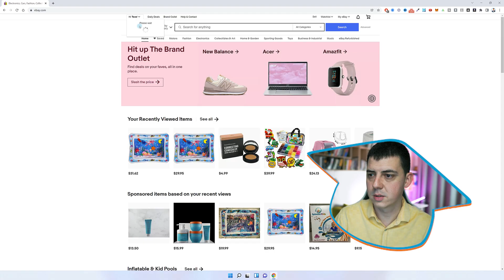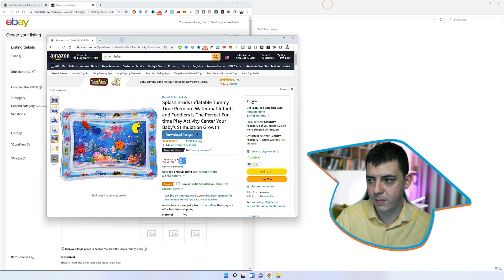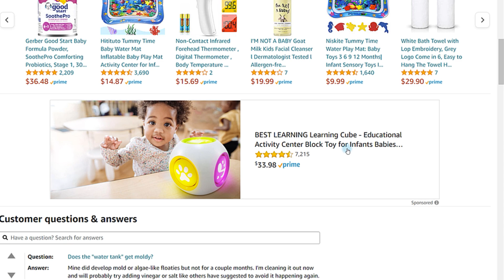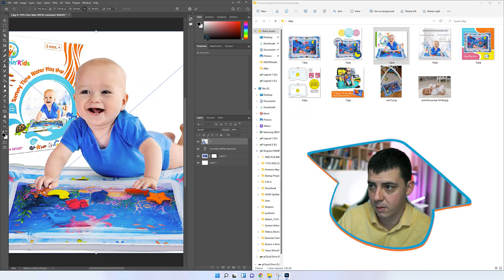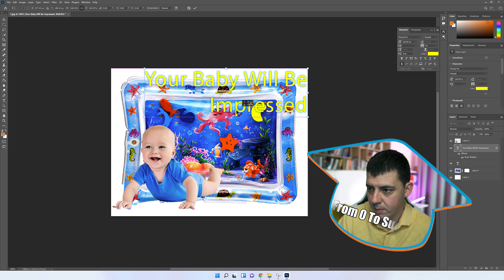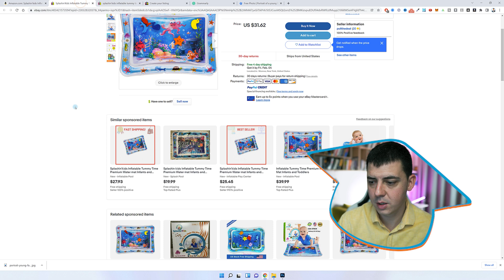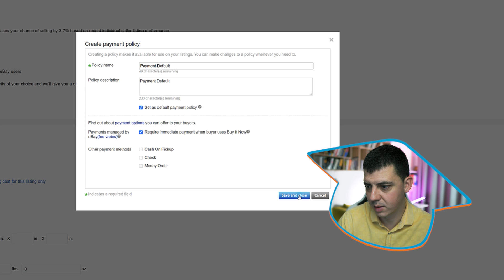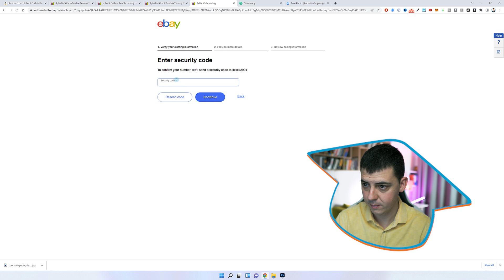Публикуване на Първа обява в eBay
Напоследък интересът към дропшипинг бизнеса в България е много силен. В това видео ще преминем заедно през целия процес по публикуване на първа обява в eBay - най-важният урок за всеки начинаещ дропшипър.

🚀 В този епизод ще видиш:
00:00 - Интро
01:06 - Най-достъпната и най-лесна за започване на дропшипинг платформа
03:00 - Lister Hero улеснява процеса.
04:05 - Продажбата като bundle е печеливша стратегия.
05:07 - Обработка на главната снимка с Adobe Photoshop.
10:33 - Създаване на payment, shipping и return policy
10:33 - Не можем да сменяме вече държавата в eBay.